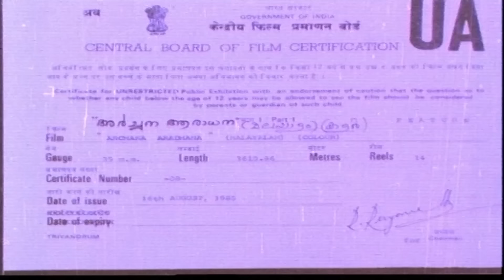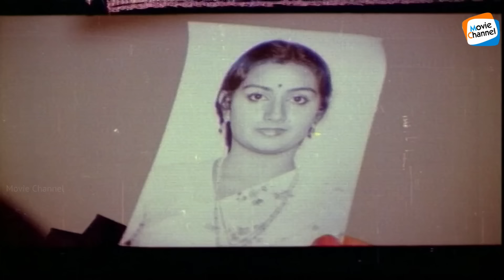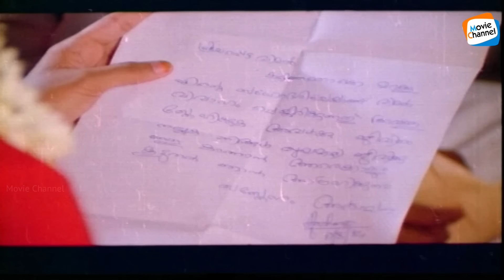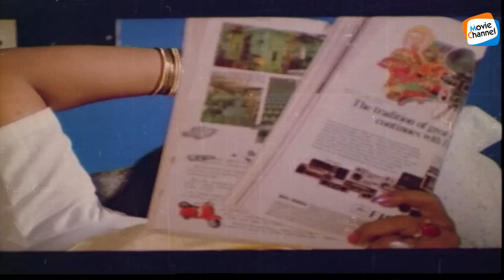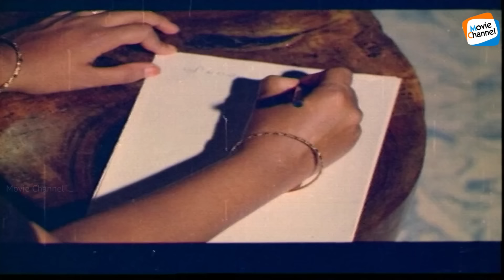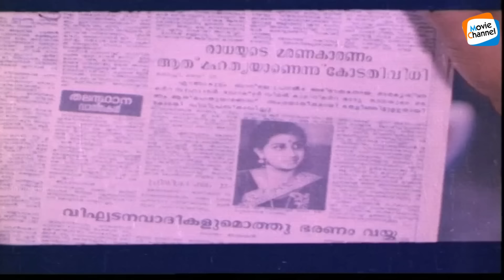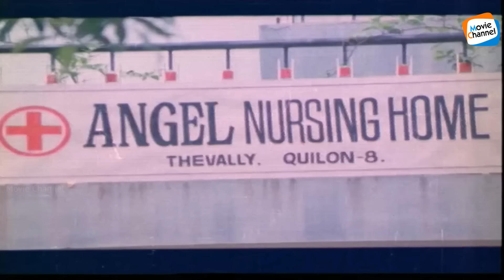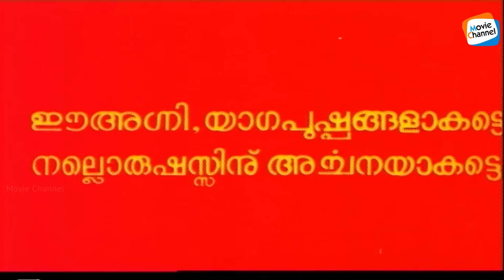Archana Aradhana [FULL MOVIE] | Shankar | Menaka | Ambika | Evergreen Malayalam Movie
Archana Aaradhana is a 1985 Indian Malayalam-language film, directed Sajan. The film stars Shankar, Menaka, Ambika and Sukumari. The film has musical score by Shyam. It is a remake of the 1985 Hindi film Bahu Ki Awaaz.